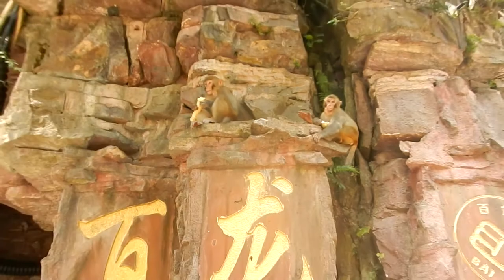"AVATAR" MOUNTAINS OF CHINA: EXPLORING ZHANGJIAJIE NATIONAL FOREST PARK IN HUNAN PROVINCE, CHINA!!!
0:30 Monkeys at the entrance to Zhangjiajie National Forest Park
1:00 Fast Elevator UP!!!
1:30 First look at the Avatar Mountains from the top!
3:20 Deeper into the park
4:10 Natural Bridge, Yuanjiajie Scenic Area, Wulingyuan
5:15 Drones ruin everything!
6:15 Cable car ride!
6:50 My little Butterfly + a Billy Goat!
7:50 The Emperors Throne
8:30 Celestial Bridge
9:55 The Gathering of Heavenly Soldiers
10:20 Wild Monkeys & The beautiful evening trail hike back

The "AVATAR" Mountains of China!!!

Zhangjiajie National Forest Park is one of the most uniquely beautiful mountain ranges in the entire world. There is nothing else like it anywhere on earth.  These mountains truly stand on their own.

Perhaps that's why director James Cameron chose Zhangjiajie as the inspiration (copy ::cough::: cough:::) for the environment in his film Avatar.Chances are, you have seen Avatar, but did you know about the natural wonder that inspired it's scenery?

I'm very lucky to be one of the few westerners to make it out to this fantastical place.  Scratch that... I'm very adventurous, and very good at world travel... That's why I make it out here.

It was not easy, either.  Zhangjiajie is basically out in the middle of nowhere, China.  If not for these mountains, the place wouldn't even be on the map.  It took a LONG and fairly miserable 24 hour Chinese slow train ride to reach this place.

Once here, it's like you've entered into magical wonderland.  There's three miraculous mountain ranges to explore, each is spread out, and each will take at least a day or more too see.

The Avatar mountains, what can I say? It was a wonderful four days of climbing different mountain ranges, meeting local Chinese people, some that joined us for a day, getting stranded in a small town one night because we went down the mountain the wrong way, climbing over natural bridges and down paths full of hallowing monkeys and heavenly karst spears.

Adventure after glorious adventure, in China!!!

If anything could ever ruin Zhangjiajie, it is that these mountains are now famously married to Cameron's film.

I'll say one thing about the Chinese, they're incredibly efficient in taking the most beautiful areas in their country and marketing them to maximize tourism profit. I can't even tell you how much I would have loved too see these mountains without the hordes of tourists, photographers, and noise.
Nothing can ruin the experience of a majestic mountain range quite like seeing some Steve  Urekel wanna-be sitting on an plastic Avatar dragon taking a photo with his girlfriend against this mountain scenery. I say AGAINST because everything about this lame sight is in disharmony with nature.

But I'll try not to bitch here too much. .. Overall, this was still one of the coolest places I've ever seen.

I can't really blame Cameron for using this amazing location in his film, nor the Chinese for using his film to give it more attention.  Niggaz gotta hussle to make that LOOT, right?!? It's capitalism!

On a positive note, there are plenty of beautiful places around these mountains that ARENT full of tourists. They are harder to reach, but well worth seeking out.

My best advice is if you're daring enough to make it out to Zhangjiajie, take your time here.  Relax, enjoy all the mountains, mark up your map, and end your day with a nice grilled salamander on your plate... You'll be damn glad you did!

And my best advice for artists and content creators, is take a cue from James Cameron, get off your couch and come visit places like this! I strongly believe that art imitates life, and not the reverse.

You have to go out and get the life experiences to inspire you to create art with a soul.  Too many people in the "creative" industries look towards other games and films to imitate because they're afraid to draw upon actual life adventures (Hint: They don't have any!).

This is a sad truth, but realize that if you take the higher, challenging path, the "Hobbits journey" and courageously venture away from the Shire...

Your art will vastly improve and so will your life. Both will be rewarded.

Adieu from China's loveliest painting, created, with love, by Gods best calligraphy brush...